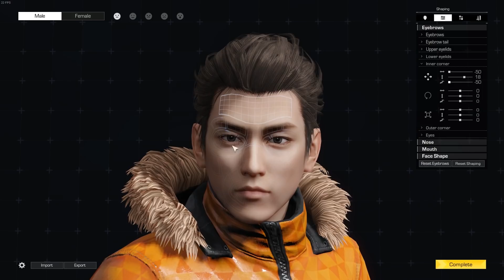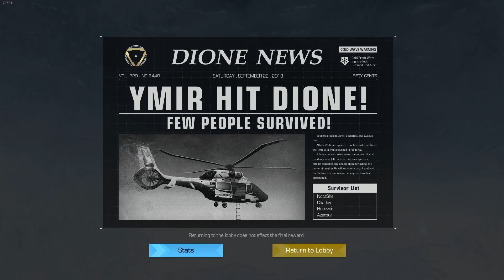DUMBEST WAY TO WIN | RING OF ELYSIUM